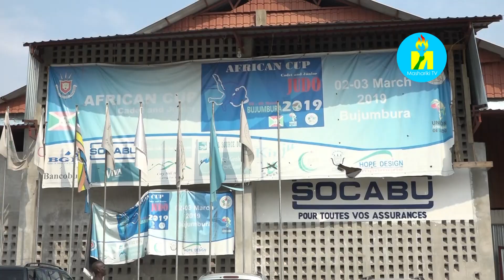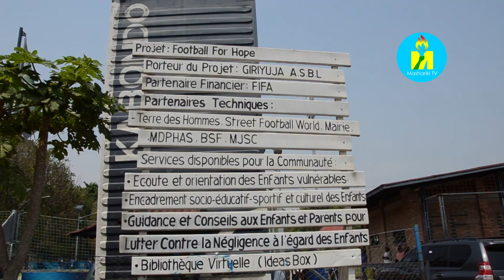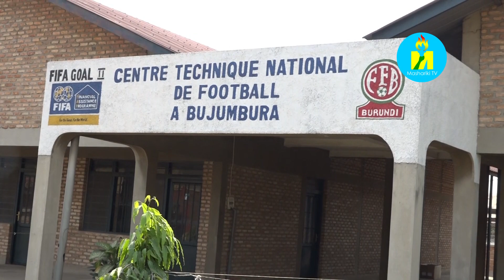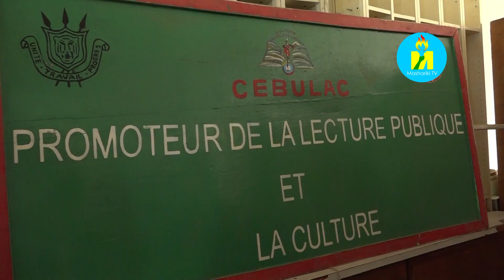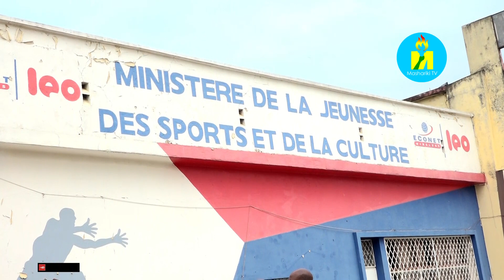Burundi : Abakozi bahora mu bushikiranganji bw'inkino n'imico kama bagiye kwegeranirizwa hamwe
Burundi : Abakozi bahora bakukira ubushikiranganji bw'inkino n'imico kama bagiye kwegeranirizwa hamwe mu ntumbero yo kugabanya amazu apanzwe na Reta. Ivyo umushikiranganji Ezechiel Nibigira yabishikirije kuri uno wa gatatu aho yari aramutse agira urugendo rw'akazi rwamushikanye ahari inyubakwa z'imico n'akaranga n'ahakorera ibisata bitandukanye vyahora bikukira ubushikiranganji bw'inkino n'imico kama. Kurikira Ezechiel Nibigira arongoye ubushikiranganji bujejwe iyinjira ry'uburundi mu muryango wa Afrika y'ubuseruko, urwafuka, inkino n'imico kama